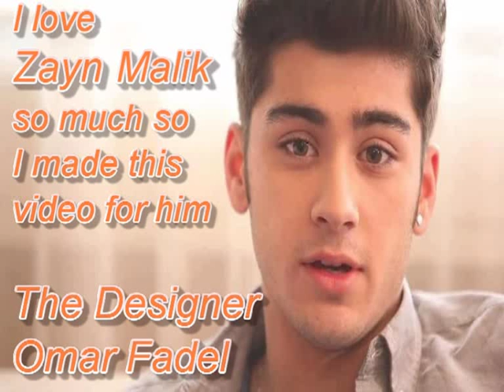Zayn Malik - Favourite Funny & Cute Moments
I love Zayn Malik so much
He is my favourite singer
so I made this video for him